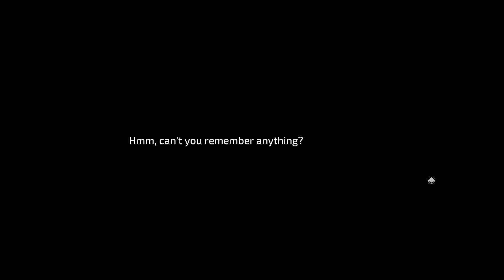Ancient Abyss Gameplay (PC Game)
Ancient Abyss is a 2D Zelda-like action game where you will explore mysterious and hidden events in a randomly generated maze. As you progress, you’ll gain more power and collect items to help you reach further into the maze.